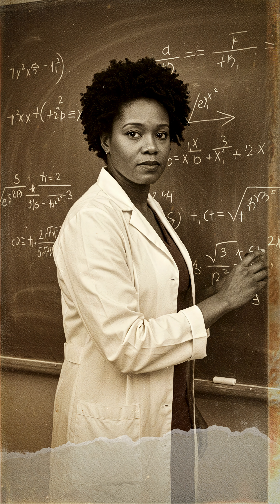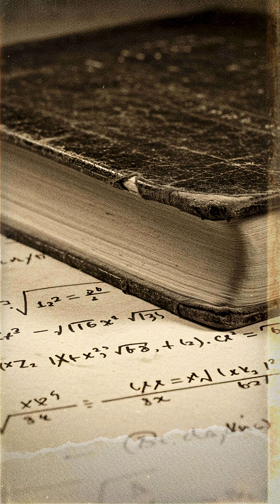First Black Woman PhD from MIT Changed Physics Forever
The incredible story of Dr. Shirley Ann Jackson - the barrier-breaking physicist who became the first Black woman to earn a PhD from MIT in 1973! Despite professors saying science wasn't for Black women, she revolutionized theoretical physics, spent 15 years at Bell Labs, and became the first Black woman to chair the Nuclear Regulatory Commission. Now she leads one of America's top research universities. From exclusion to leadership - this is how you rewrite the rules.